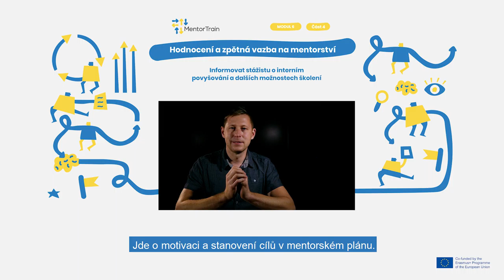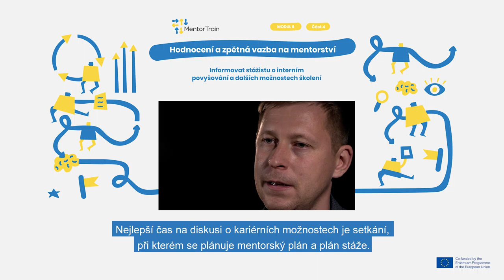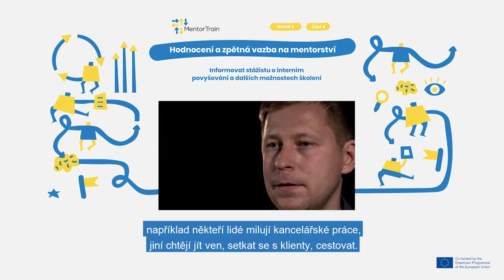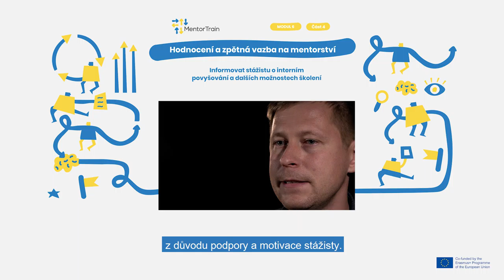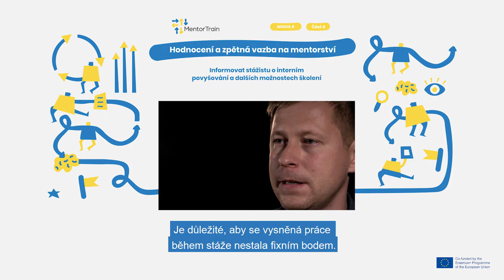MentorTrain Video M6-4 - Inform the apprentice of promotion and training possibilities (Czech)